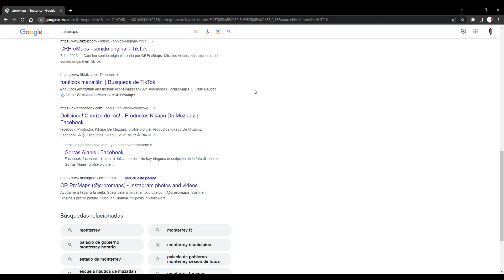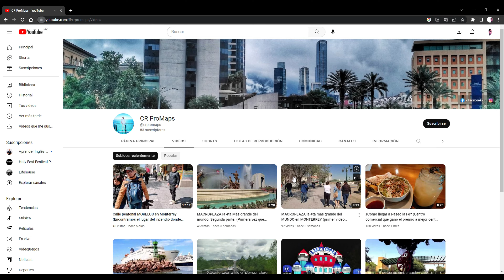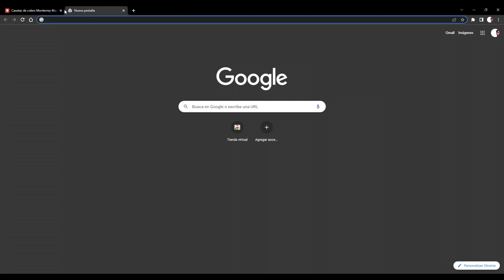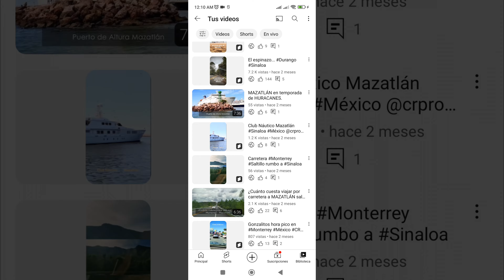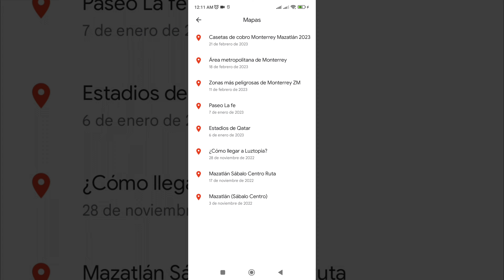GUARDAR Mapas de Google Maps ( Copiar o descargar ) para usarlos desde el celular.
En este video te enseñaré a descargar o copiar los mapas de Google Maps a veces dejo algunos mapas en la descripción de mis videos que son útil como guía para conocer lugares nuevos, así podrás usarlos siempre que quieras.

También los podrás modificar y crear tus propios mapas. Solo necesitas una cuenta de Gmail y la aplicación Google Maps.

Conviértete en miembro de este canal para disfrutar de ventajas únicas, es la forma más importante de apoyarme para poder seguir haciendo videos. Gracias.

Walking Tour Monterrey